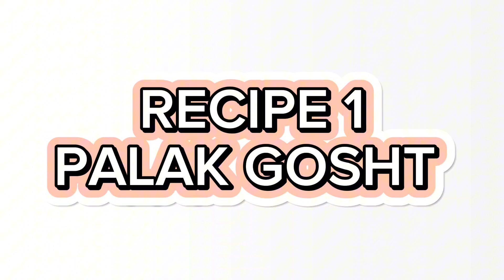4 tasty sabzi gosht recipes | palak gosht | bhindi gosht | lauki gosht| gobi gosht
Hi viewers
Today, i share a Perfect recipe. I hope viewers enjoy that recipe, Do comments about that recipe.
Palak Gosht (Spinach with Mutton) Recipe

Ingredients ( palak gosht)

500g mutton (bone-in pieces)

700g fresh spinach (palak), washed and chopped

1 medium onions, finely sliced

2 medium tomatoes, chopped

2-3 green chilies, slit

1 tablespoon ginger-garlic paste

1 teaspoon red chili powder (adjust to taste)

1 teaspoon turmeric powder

1 teaspoon garam masala powder
1 teaspoon kasmiri red chili powder

4-5 tablespoons cooking oil

Fresh coriander leaves, chopped (for garnish)

Ingredients: (بھنڈی gosht)

700gm  mutton (with bones, cut into medium pieces)

1-2 large tomatoes (finely chopped or pureed)

4-5 green chilies (slit)

1 tablespoon ginger-garlic paste

1 teaspoon red chili powder (adjust to taste)

1 tablespoon roasted cumin coriander powder

1 teaspoon garam masala

Okra 1 kg

½ cup oil or ghee

Ingredients ( lauki gosht)
600g mutton (bone-in pieces)

1 medium-sized lauki (bottle gourd), peeled and chopped into cubes

1 medium onions, finely sliced

1 medium tomatoes, chopped

2-3 Green chilies

1 tablespoon ginger-garlic paste

1 teaspoon red chili powder (adjust to taste)

1 tbsp turmeric powder

1 teaspoon garam masala powder

4-5 tablespoons cooking oil

Serve hot with steamed rice or roti.
Enjoy your flavorful Lauki Gosht!